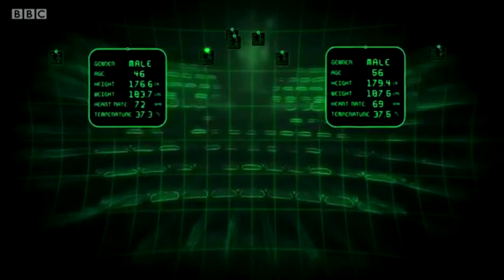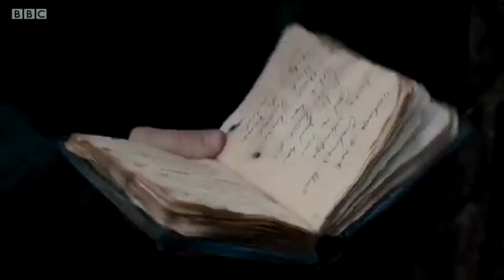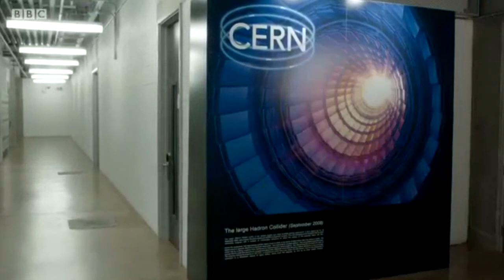สรุปซีรี่ย์ Doctor Who ด็อกเตอร์ฮู Season 10 EP.6 Extremis| Spot World